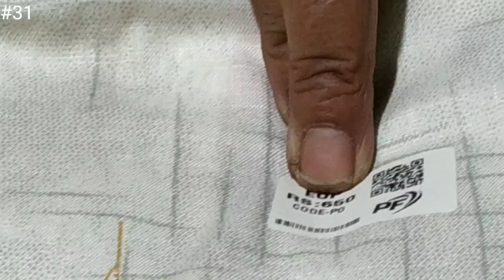Daily wear सुन्दर सूट